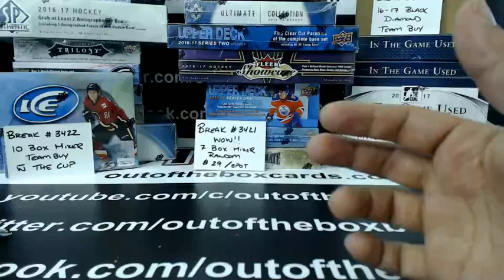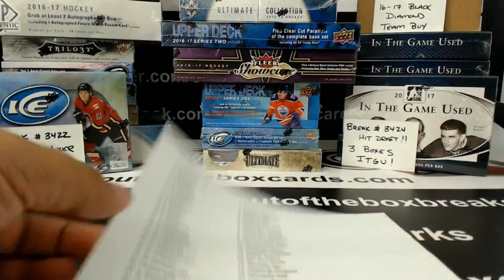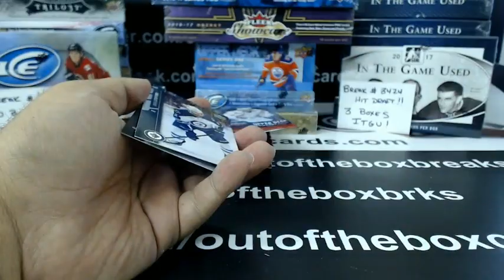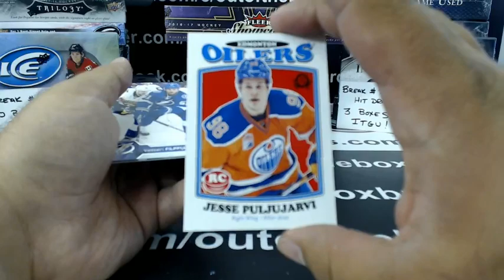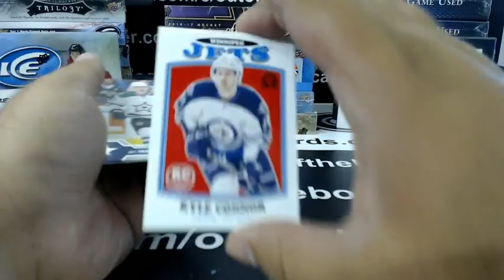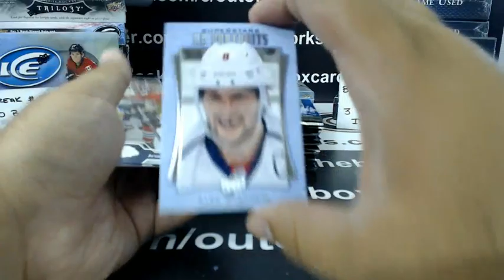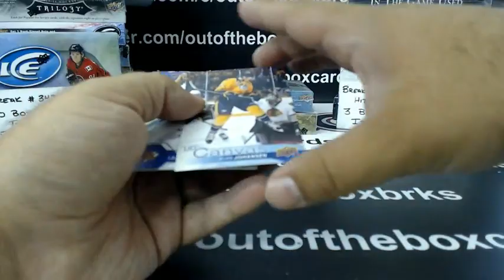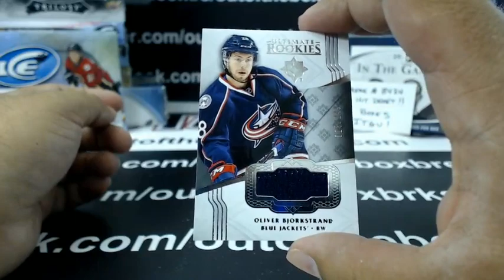Outoftheboxbreaks Break #3421-WOW! VALUE (7 BOX) MIXER RANDOM WITH ULTIMATE, ICE, SHOWCASE & MORE